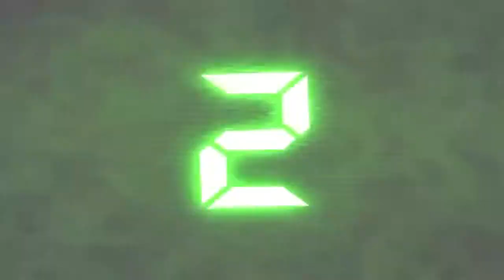Watoto wa Kindergaten Mkuzo Islamic wakionyesha maujuzi yao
Ni katika mahafali ya kidato cha nne